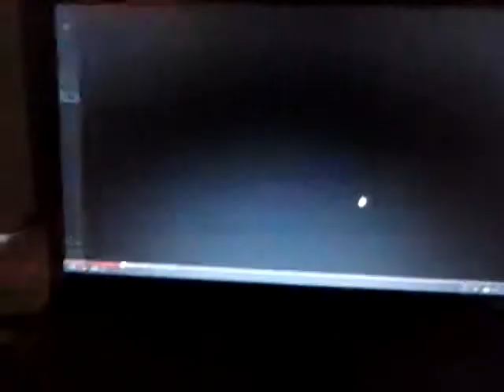2013 MotoGP Practice Crash 3 German GP